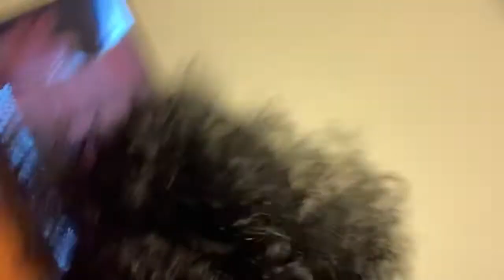STARTER LOCS UPDATE+INSTANT LOCS SWITCH UP| A. Marie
So I cheated😫! I cheated my loc journey and decided to go the instant loc route. I am now starting my loc journey with instant locs and will be providing monthly updates on my process and where I am!

Products Used:
Shea Moisture: Jamaican Black Castor Oil Strengthen & Restore Shampoo

Creme if Nature Coconut Milk Detangling and Conditioning Conditioner

Edge Booster: Purple Container

0.75 Crochet double head needle

Water + Aloe Vera Juice

Love ya’ll!❤️
Aye. Marie

Mouse Click - Sound Effect (HD)
Free intro templates no text 4K| glitter brush [SIMPLY INTROS] #12
YNW Melly ft. Kanye West- Mixed Personalities
Colour Test Static Screen Public
Mahalia Feat. Ella Mai Type Beat “Influencer” R&B Instrumental Prod. @martinbeats x @daimeofficial